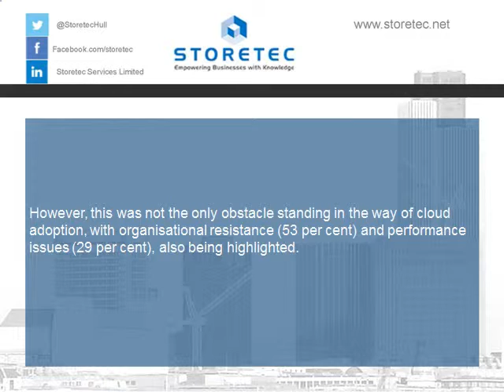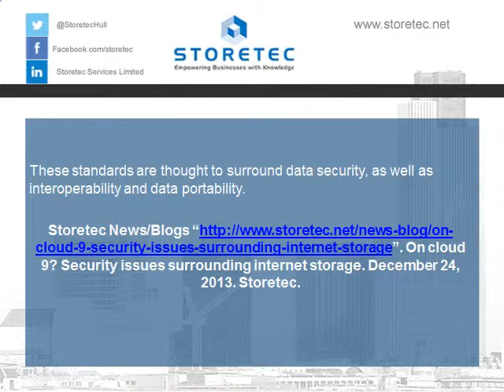On Cloud 9? Security Issues Surrounding Internet Storage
Security remains the number one barrier to the uptake of cloud computing, according to a new poll.